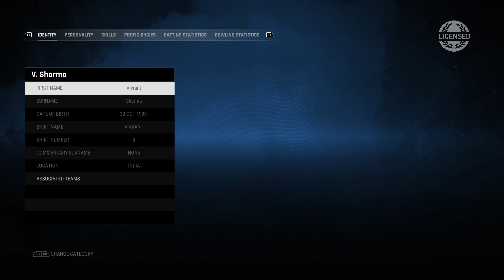Sunrisers hyderabad Cricket Team Licenced Player in Cricket 24 | Licenced Teams in Cricket 24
Title:-Sunrisers hyderabad Cricket Team Licenced Player in Cricket 24 | Licenced Teams in Cricket 24

Description:
Welcome to our exhilarating gaming channel, where we embark on an epic journey through the virtual realm! Join us as we dive headfirst into the heart-pounding action, captivating storylines, and mind-blowing graphics of the latest and greatest games.

In this thrilling gaming YouTube video, prepare to witness jaw-dropping battles, awe-inspiring landscapes, and a rollercoaster of emotions as we explore the depths of the gaming universe. Immerse yourself in the world of cutting-edge technology and get ready to be blown away by the incredible adventures that await.

Follow along as we tackle challenging quests, face formidable foes, and unleash our strategic prowess to outsmart and conquer any obstacles that stand in our way. Our expert commentary and infectious enthusiasm will keep you engaged and entertained throughout the entire video.

Whether you're a seasoned gamer looking for inspiration or a casual player seeking an adrenaline rush, this video is for you!

Get ready to witness breathtaking gameplay, heart-stopping moments, and hilarious reactions as we take you on an unforgettable journey through the realm of gaming.

Join our gaming community and let's conquer the virtual realm together.

Get your gaming gear ready, buckle up, and prepare for an adrenaline-fueled experience like no other!